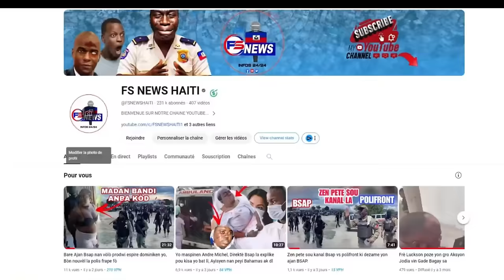Lapolis debake sou Bandi Savien yo nan Latibonit, Aprè Masak yo fè a